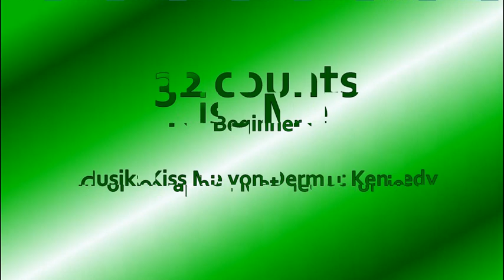Kiss Me - Line Dance - Teach & Dance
Kiss Me
 32 counts, Level: Beginner
 Choreograph: Mathieu L'Huillier (FR) - Juin 2022